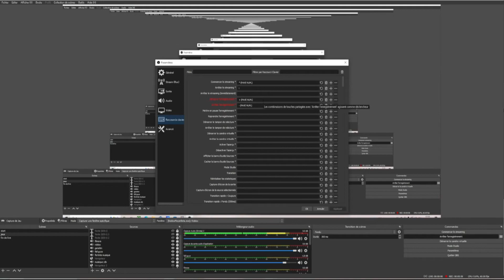COMMENT SE SERVIRE D'OBS RAPIDEMENT ET FACILEMENT/ PARTI 1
Bien le bonjour!! Aujourd'hui petite vidéo sur Roblox. Un GRAND merci car grasse à vous nous avons atteint les 927 abonnées merci beaucoup tout le monde.

mon snap
gmgmath1